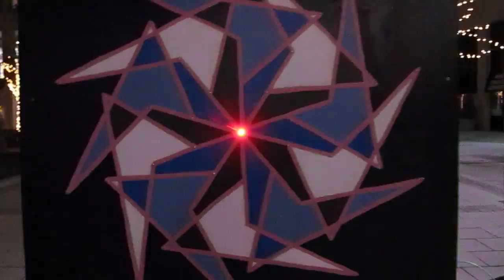If You Say Something, See Something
A sound responsive installation done in coordination with the Downtown Partnership.  The installation is located at Center Plaza in downtown Baltimore.

I'm not a good whistler, but I excel at coughing.

January 2011
Josh Van Horne